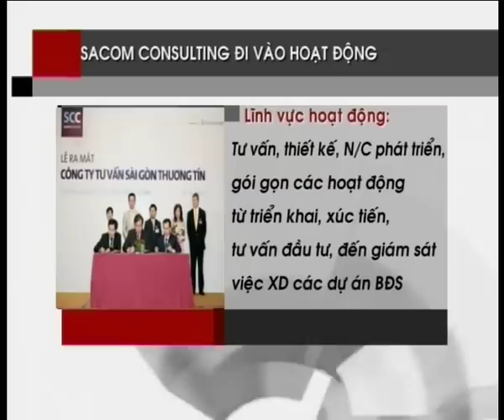Woori CBV On InfoTV